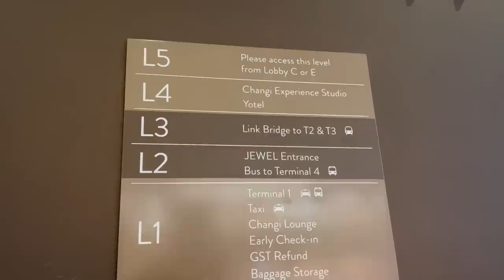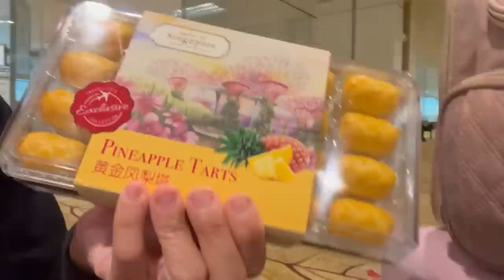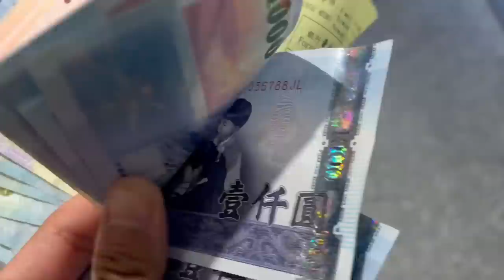FROM JEWEL SINGAPORE AIRPORT TRAVELING TO TAIWAN Vlog